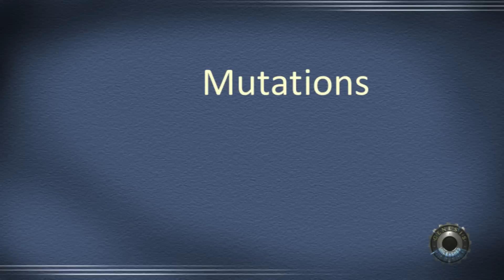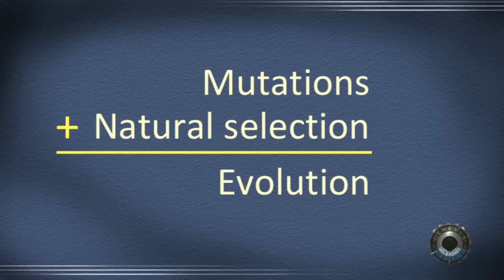Mutations: enemies of evolution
In school we are taught that 'Mutations + Natural Selection = Evolution', but do genetic mutations really help evolution? Changes in DNA are supposed to provide the new functions that natural selection 'chooses' leading to the evolution of simply organisms into more complex ones. However, leading geneticists agree that mutations lead to extinction, not evolution into something better. This episode features portions of an interview with former evolutionary geneticist Dr John Sanford.